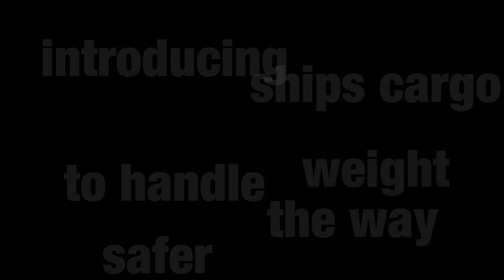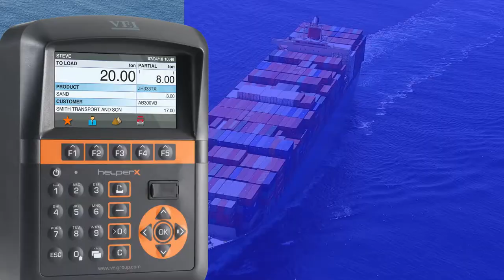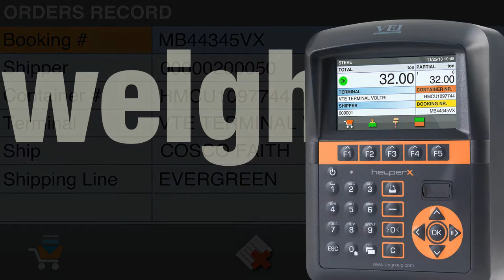ONBOARD WEIGHING SYSTEM FOR REACH SACKER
A Compuload Weighing System for your Reach Stacker can save time and money by turning weighing into a one-step operation. The weighing system is built into the Reach Stacker hydraulic lift lines. So, you get an accurate weight reading simply by lifting the sea container at constant RPM past the speed sensor. It eliminates the need for loaded trucks to run over the weighbridge only to turn around if they are overloaded or under loaded. The machine operator can control all the weighing operations from a scale terminal mounted in the cab.
1. Conforms to SOLAS requirements.
2. Helps you conform to the Chain of Responsibility laws ensuring you do not overload trucks.
3. Ensures you gain the maximum effecticany within your operation etc by reducing truck movements and loading correctly thus increasing your efficiency. No more weighbridge turn arounds.
4. Two models to choose from depending on requirements from Basic to Highly Advanced options with data storage management and USB downloading capabilities.
5. A Compuload Reach Stacker Weighing System will pay for itself quickly by reducing the machines movements saving fuel, tyres, general maintenance and with the correct loading of Trucks plus meeting your SOLAS requirements. In short your operation will be become more efficient & profitable.